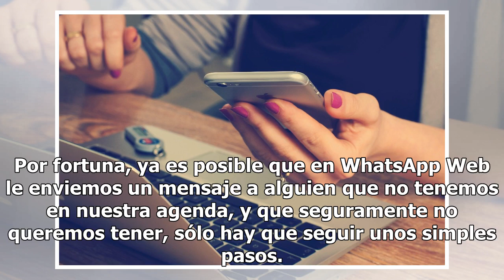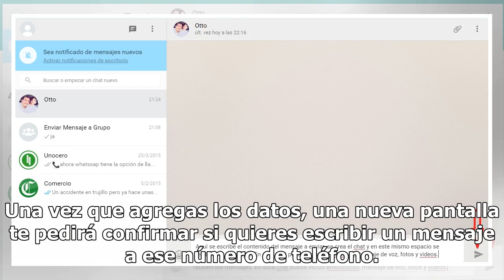Whatsapp Web: cómo enviar mensajes a alguien que no sea tu contacto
Whatsapp Web: cómo enviar mensajes a alguien que no sea tu contacto | Foto: Unsplash Como sabrás, en Whatsapp Web no se puede chatear con alguien que no sea nuestro contacto en la agenda del teléfono, si queremos escribirle forzosamente debemos añadirlo a nuestros contactos. Por fortuna, ya es posib...